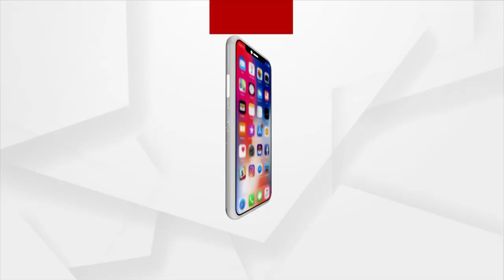ମାଲକାନଗିରି ଜିଲ୍ଲା ସୀମାନ୍ତ ଛତିଶଗଡ଼ରେ ୨ଟି ପୃଥକ ସ୍ଥାନରେ ଗୁଳିବିନିମୟ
ମାଲକାନଗିରି ଜିଲ୍ଲା ସୀମାନ୍ତ ଛତିଶଗଡ଼ରେ ୨ଟି ପୃଥକ ସ୍ଥାନରେ ଗୁଳିବିନିମୟ ହୋଇଛି। ଗୁଳିବିନିମୟରେ ଦୁଇ ମହିଳା ମାଓବାଦୀଙ୍କୁ ମିଶାଇ 5 ମାଓବାଦୀଙ୍କ ମୃତ୍ୟୁ ହୋଇଛି ।